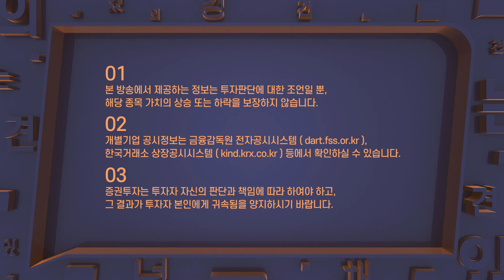베트남, "쌀 가격 인상한다" 🌾밀 대체재로 쌀 수요 급등, 관련 수혜주는👁‍🗨❓